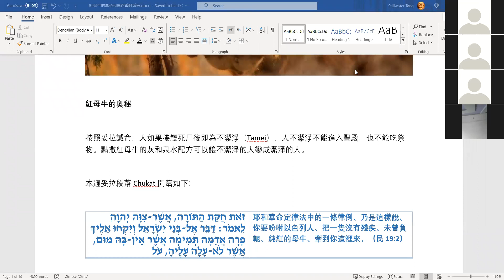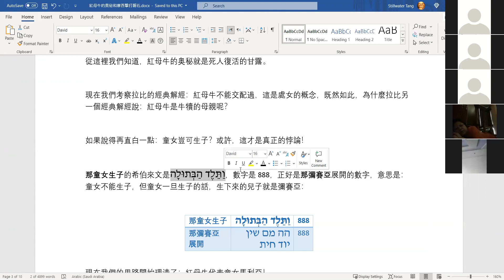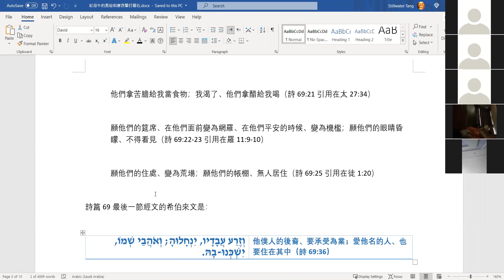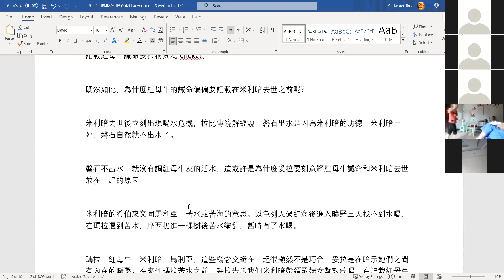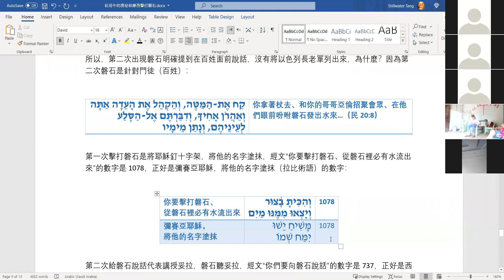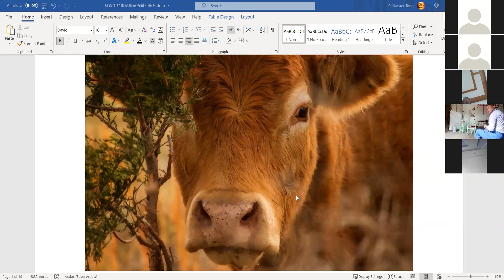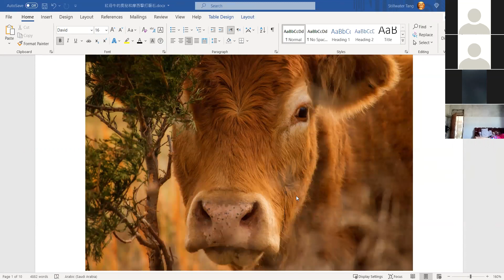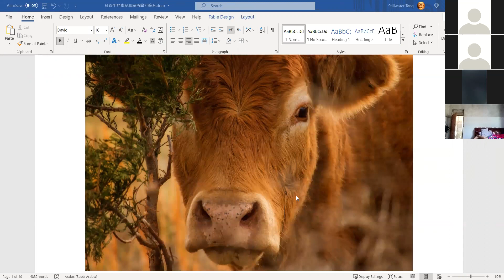紅母牛的奧秘：她究竟是不是童女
微信公众平台：torah2nations

每個安息日（周六）北京時間早晨九點到中午十二點，可以登錄矚目（